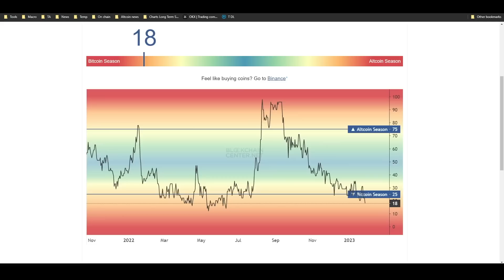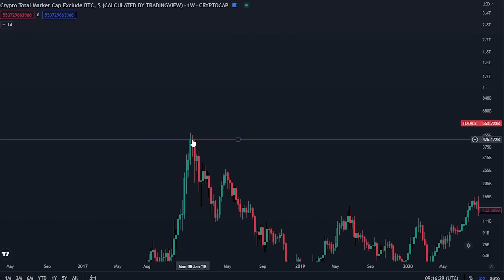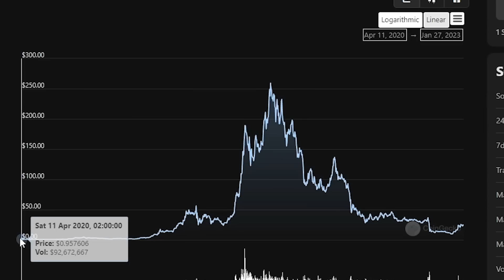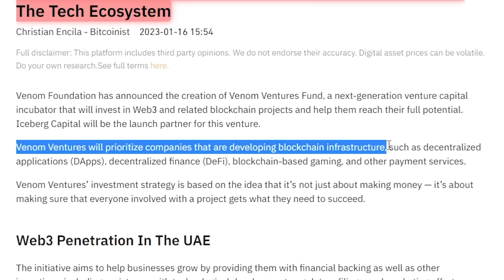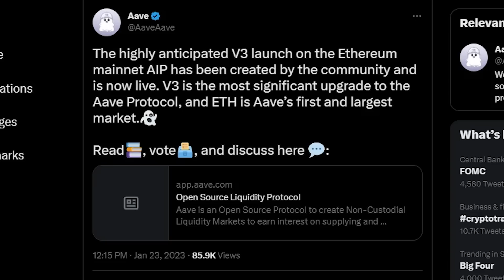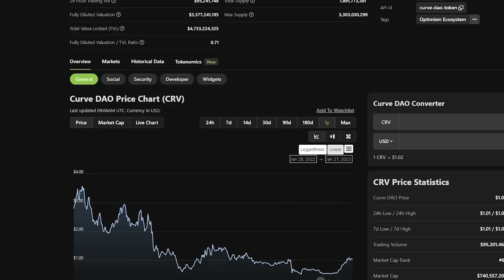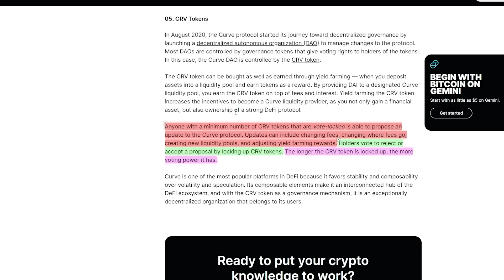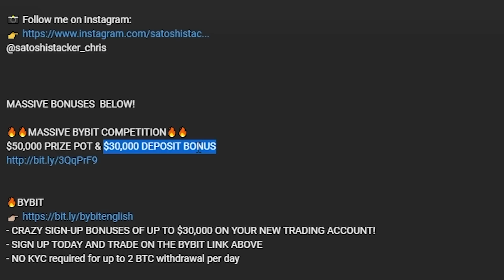3 ALTCOINS A 3 MILLONES - LAS PRINCIPALES ALTCOINS PARA LOS SIGUIENTES 3 MESES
🔥🔥ENORME CONCURSO DE BYBIT🔥🔥
50.000 $ EN PREMIOS Y 30.000 $ DE BONIFICACIÓN POR DEPÓSITO

-Regístrate en una cuenta de trading con el enlace de arriba.
-Los nuevos operadores pueden desbloquear la caja misteriosa con recompensas de hasta 10.000$ en cripto

- HASTA 400$ DE BONIFICACIÓN ESPECIAL PARA LOS PRIMEROS 150 USUARIOS
- PARA LOS COMERCIANTES ESTADOUNIDENSES, por favor, seleccionad la opción "I Understand", para registraros y comerciar.

Marcas de tiempo:
00:00 - Introducción
01:18 - Las altcoins se están calentando
04:27 - Primera altcoin
06:28 - Segunda altcoin
09:50 - Tercera altcoin

⛓ 🔗 Enlaces útiles 🔗 ⛓